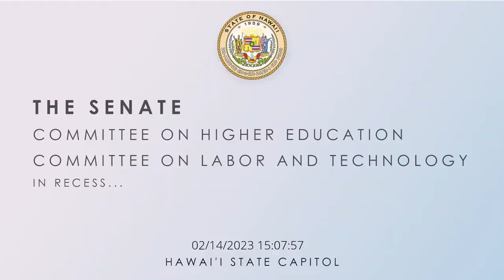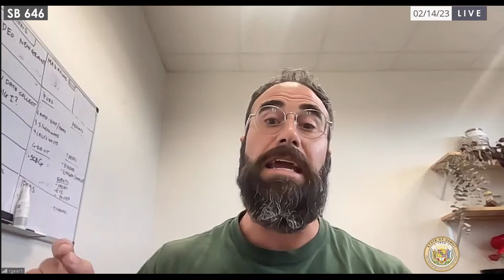HRE-LBT, HRE, HRE-AEN Public Hearings 02-14-2023 3:00pm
00:00 - Start
00:10 - HRE-LBT 3:00 PM
01:44 - SB 1415
04:54 - HRE-AEN 3:07 PM
05:14 - SB 1586
19:51- SB 285
25:54 - SB 518
32:12 - SB 646
47:47 - SB 648
56:03 - SB 663
1:00:28- SB 1488
1:06:21 - DM HRE-AEN 3:07 PM
1:16:00 - HRE 3:05 PM
1:16:10 - SB 547, SD 1
1:16:47 - SB 155
1:18:38 - DM HRE 3:05 PM

Hearing Notices:
HRE-LBT 3:00 PM